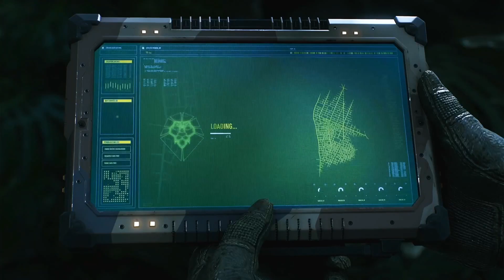I AM SPIDERMAN | Marvel's Spider-Man 2 - Part 1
In this video, I play Marvel's Spider-Man 2. Hope you enjoy it!